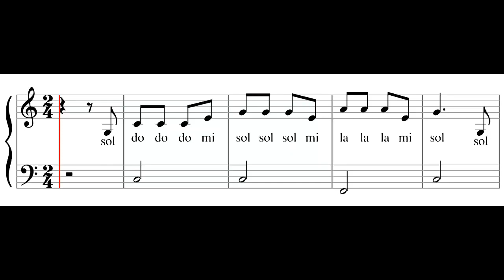not balok naik delman - tutorial piano grade 1 - pencipta at mahmud - pada hari minggu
LEVEL 1

Not balok lagu naik delman ciptaan at mahmud.
Tutorial piano lagu anak-anak Indonesia tingkat 1 (pemula) dilengkapi dengan notasi balok  dengan sistem doremi / solmisasi / doremifasol.

Lirik:

Pada Hari Minggu ku turut ayah ke kota
Naik delman istimewa ku duduk di muka
Ku duduk samping pak kusir yang sedang bekerja
Mengendarai kuda supaya baik jalannya

Tuk-tik-tak-tik-tuk tik-tak-tik-tuk tik-tak-tik-tuk
Tuk-tik-tak-tik-tuk tik-tak suara s'patu kuda

naik delman pada hari minggu , not balok , notasi balok , piano level 1 , tingkat 1 , grade 1 , doremi , solmisasi , doremifasol , nada , melodi , lagu anak-anak indonesia , jun farabi , pencipta , at mahmud